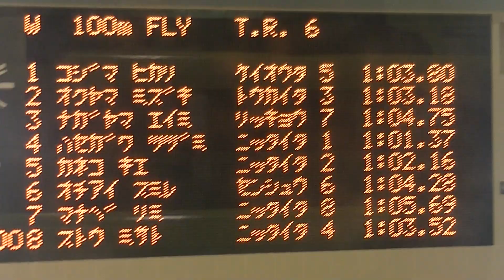春季公認 100m Fly 小島